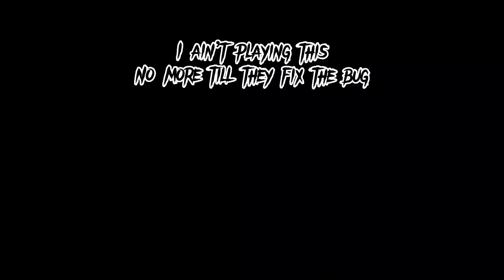Build a castle in Skyblock #2 + Region removed, New worst and new updates in bedwars